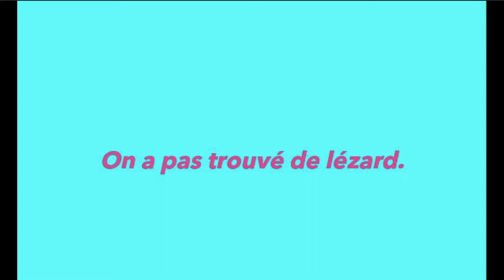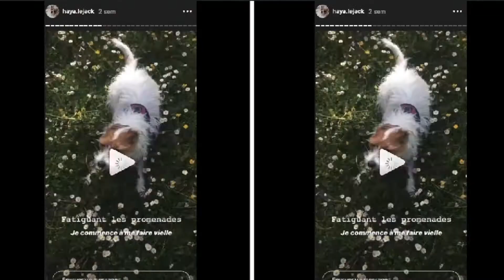VLOG #1 Vie de chien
Bonjour !

Pour fêter les 200 abonnés du compte instagram de ma chienne j'ai décidé de créer son premier vlog !
J'espère qu'il vous plaira ! N'hésite pas à me faire des retours 😉
Dit moi aussi si tu voudrais d'autres videos de ce genre, que dirais-tu d'un "instagram contrôle la journée d'haya" ?

🐶 Si tu aimes mes videos tu peux en regarder d'autres, en clinquant juste ici ⬇️
Ou regarder mes autres dessins sur mon instagram :
L'instagram de la principale concernée dans la video : (ma chienne Haya)

🐶 J'espère que tu as apprécié cette video, n'hésite pas à me faire tes retours !
◦ Je film avec un Nikon D3300
◦ Je monte mes videos avec IMovie

Je te souhaite une super journée remplie de plein de bonnes choses ! 🥰

Bisouuuuuus xoxo